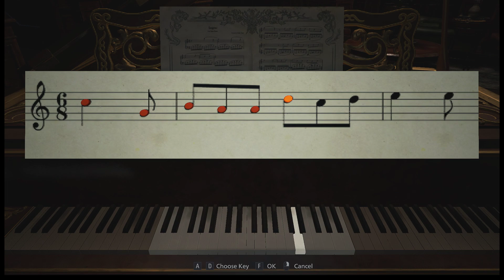Resident Evil Village 003 give me my sniper back and big case